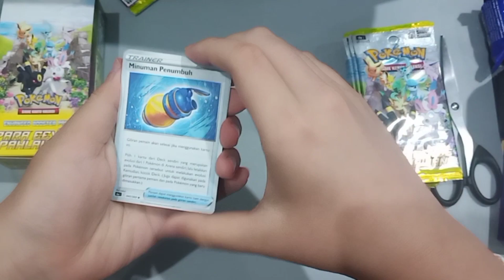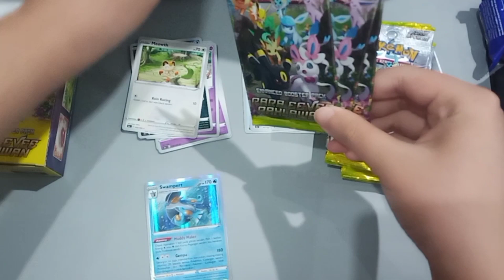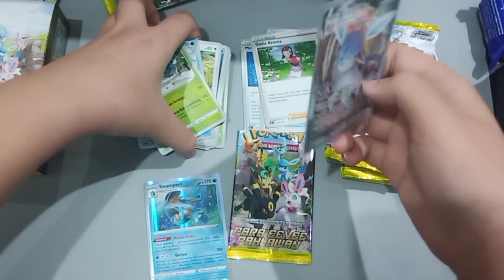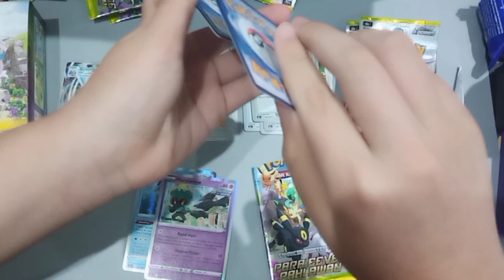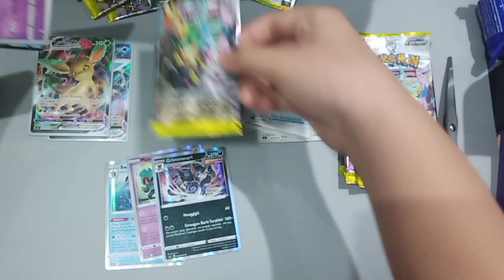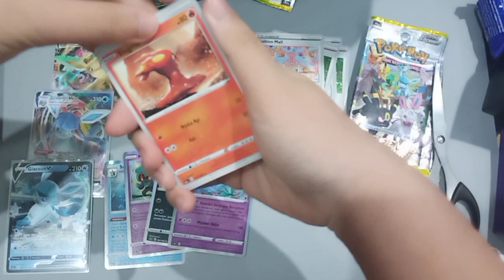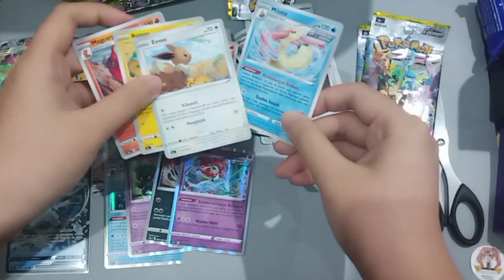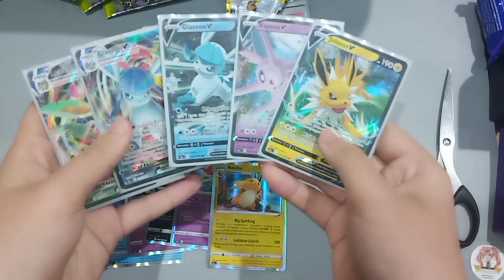POKEMON TCG INDONESIA PARA PAHLAWAN EEVEE UNBOXING!! BARANG MITOS PABRIK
yooo buka box eevee heroes indo nih, yang dah abis katanya di pabrik, enjoy ya ges, boleh nih di like, share juga ke teman sesama pemain pokemon tcg indo, kanlup subscribe juga!

Musics By : Jeff Kalee